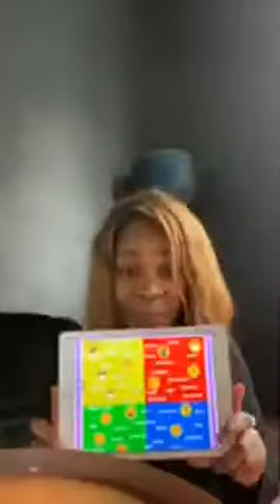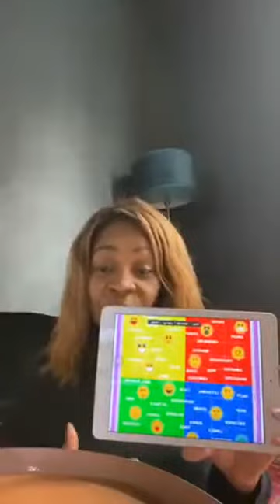Can You Change Your Mood? - How to change your Mood - How to Get out of a Bad mood ?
Is it possible to come out of depression? What do you do when you're overwhelmed? Can you get out of it?
Answering your questions from this weeks questionnaires explaining what psychodrama is and how its used in Julian Campbell Foundation's Acting Up! psychodrama workshops.

How to Change Your Mood in Five Minutes - Intent Blog.

How to change your mood in 60 seconds or less.

These 10 Strategies will help you to build an attractive personality and teach you how to make people like you.

How to make people like you at first sight.

Developing the Ability to Change Your Mood.

Change your physiology to change your mood.

HOW TO CHANGE YOUR MOOD INSTANTLY.

Luckily, you can change your mood.

10 Tips How to Change Your Mindset and Become a Positive Thinker.

So whenever you feel a bad mood and you think your work is getting affected  just change your body language and you can also play music in background to be happy again.

This life skills training video gives you a tip which will help you to change your mood within 2 minutes.

Help you to change your.

There are a lot of ways to improve your mood over the long term  but it is important to learn how to change your mood in the short term.